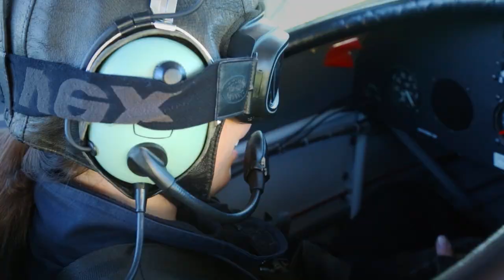Flying a Stunt Plane - Living a Kiwi Life - Ep. 42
Why fly a normal plane when you can fly a STUNT plane? Only in New Zealand! Jenna was super pumped to do this (as you can tell in the video) and it turned out to be incredible. I'm pretty sure flying a plane in real life might actually be easier than in video games... Thanks to Vincent and Alison at U-Fly Extreme in Motueka for an amazing time.

About the Series:
Living a Kiwi Life is about a Canadian couple (me and Jenna) who have lived in Canada all our lives and made the decision to move to New Zealand having never gone there before. We quit our jobs, sold our houses and cars and left everything we knew to explore an unknown.